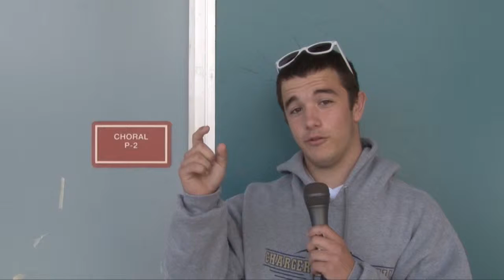DPNews - 10.7.13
Coby's corner and preparation for senior lip dub.